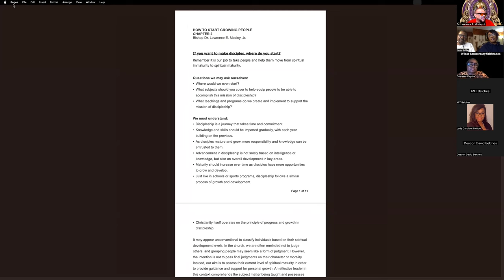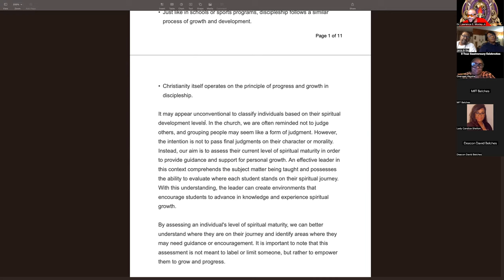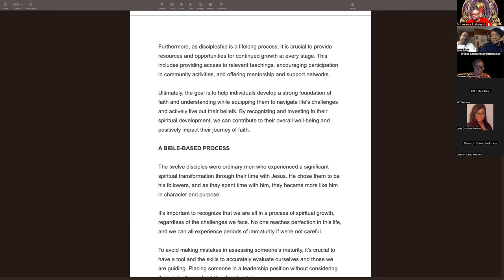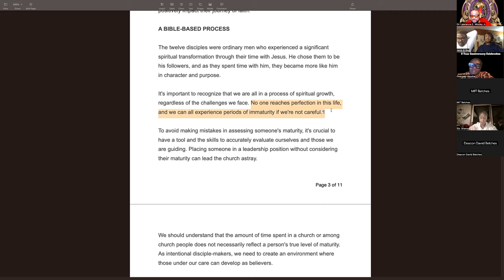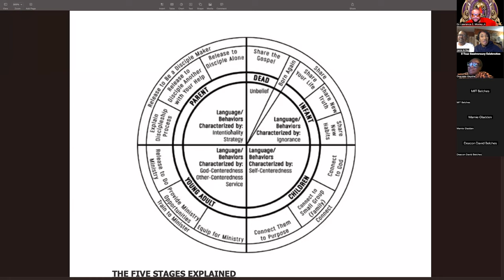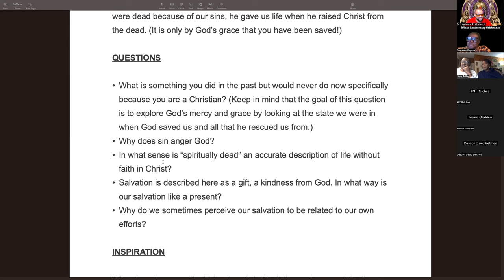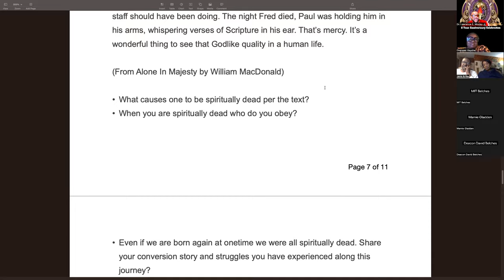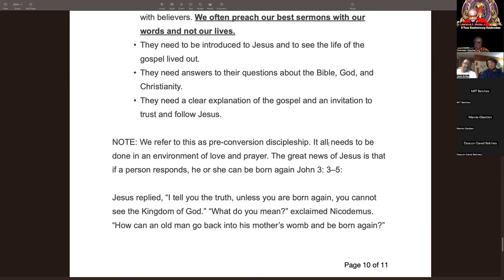Bible Class #2 - DiscipleSHIFT - Bishop Dr. Lawrence E.Mosley, Jr.